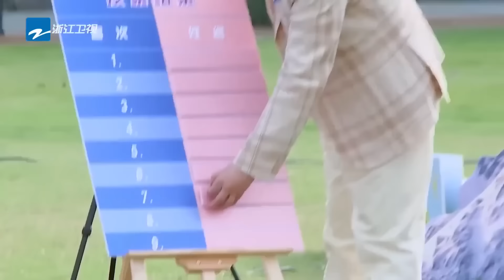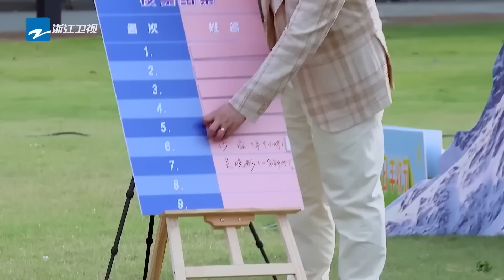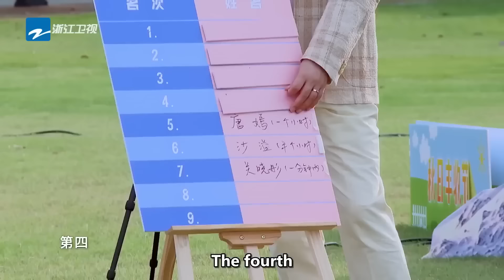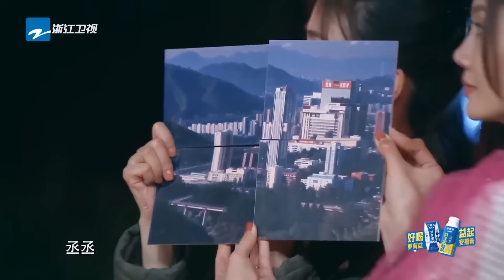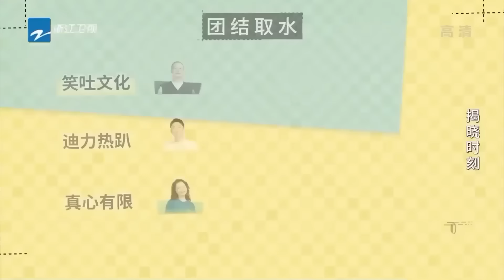【王牌对王牌🔗奔跑吧】卑微导演在线被怼？！吴彤遭王牌家族“起哄”落水 范丞丞“犀利评价”姚译添🤣| ENGSUB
🌟𝐂𝐡𝐚𝐩𝐭𝐞𝐫
00:00 吴彤遭起哄落水
04:06 王牌家族回消息的速度原来可以这么慢？！
09:32 吴彤遭王牌家族“蛐蛐”
13:07 范丞丞犀利评价奔跑吧

👑𝐀𝐛𝐨𝐮𝐭 𝐀𝐜𝐞 𝐕𝐒 𝐀𝐜𝐞
《王牌对王牌》是浙江卫视推出的好友暖情互动挑战类棚内综艺节目，由浙江卫视节目中心制作；
【王牌家族】沈腾 贾玲 华晨宇 关晓彤 宋亚轩 沈涛
【王牌好友】沙溢 唐嫣 杨迪
【Ace Family】 Shen Teng | Jia Ling | Hua Chenyu | Guan Xiaotong | Song Yaxuan | Shen Tao
【Ace Friends】Sha Yi | Tiffany Tang | Yang Di

🎬𝐀𝐛𝐨𝐮𝐭 𝐀𝐜𝐞 𝐕𝐒 𝐀𝐜𝐞 𝐂𝐡𝐚𝐧𝐧𝐞𝐥

✏️𝐀𝐛𝐨𝐮𝐭 𝐂𝐨𝐩𝐲𝐫𝐢𝐠𝐡𝐭𝐬
《王牌对王牌》制作团队尊重所有使用的节目及音乐素材版权
如您对版权问题存在任何异议，请第一时间通过邮件联系我们，我们非常愿意为您解决相关问题！
Ace VS Ace Official Channel respects all programs and music copyrights in our channel.